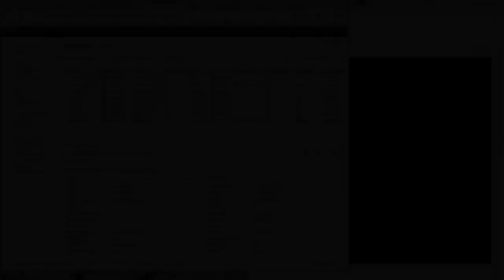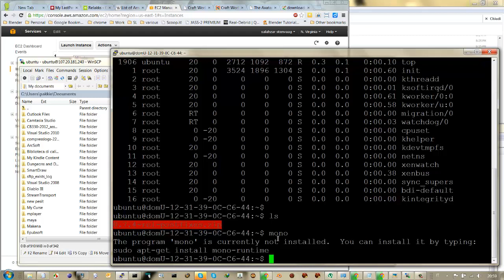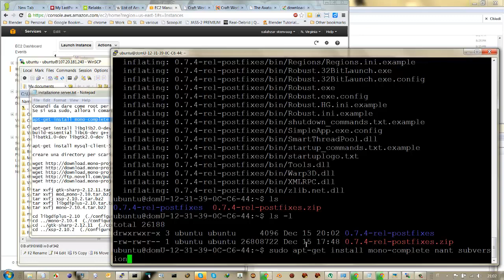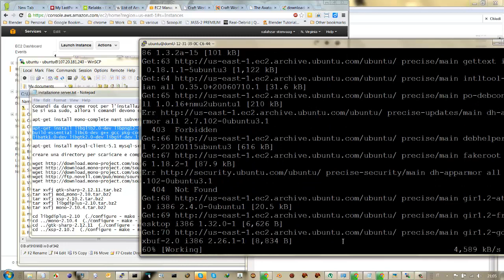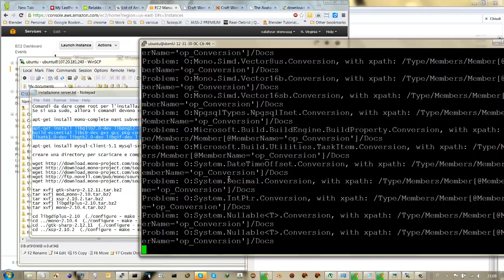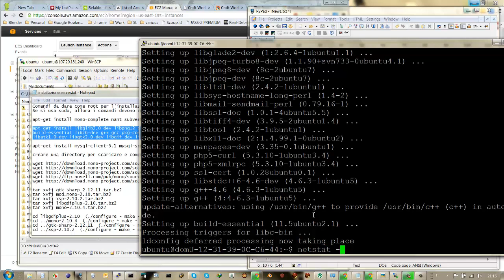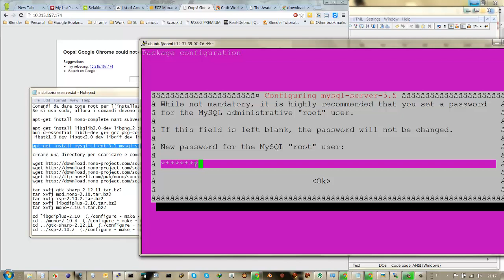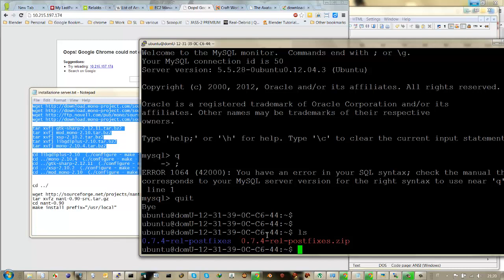Come impostare un server dedicato ubuntu 12.04 per installare una sim per Craft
La sequenza di comandi necessaria per abilitare un server dedicato ad ospitare una sim da collegare alla grid Craft (passi molto simili necessari per OSGrid e altre grid opensim)

Dovete chiedere all'owner della grid:
* Le coordinate della sim .. P. es. 9000,9000
* Il nome della sim che non sia un duplicato
* Lo zip con i binari da installare

Sul server dedicato dovete fare le seguenti apt-get install:
* sudo apt-get install mono-complete nant subversion
* sudo apt-get install libglib2.0-dev libpng12-dev libexif-dev libtiff-dev libfontconfig1-dev libfreetype6-dev libxrender-dev php5-curl php5-xmlrpc
build-essential libc6-dev g++ gcc pkg-config git-core apache2 apache2-threaded-dev bison gettext autoconf automake libtool libpango1.0-dev libatk1.0-dev libgtk2.0-dev libgif-dev libglade2-dev zlib1g-dev
* sudo apt-get install mysql-client-5.1 mysql-server phpmyadmin mc ntp ntpdate
* sudo apt-get install php5
* sudo apt-get install libapache2-mod-php5